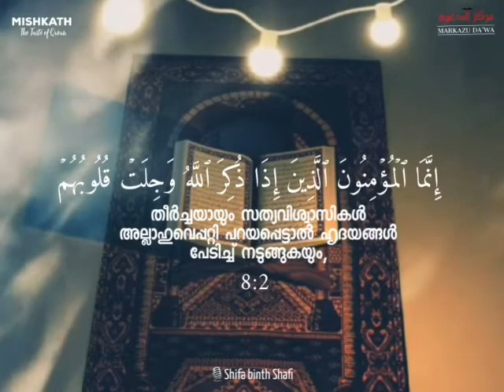Amazing Qiraat | Ramadan 2020 Day 09 | Mishkat | MGM Students Wing | Soothing!! | ما تيسر من الأنفال